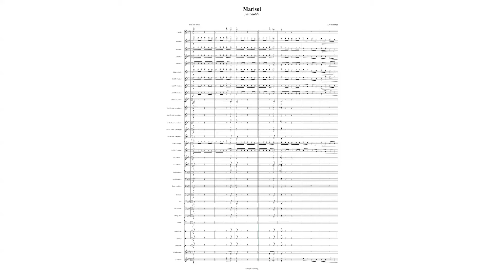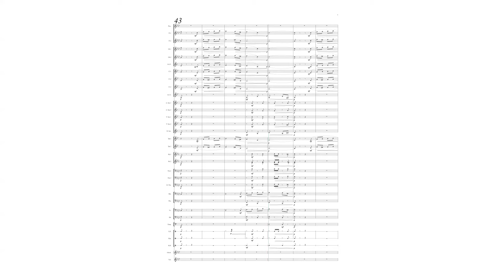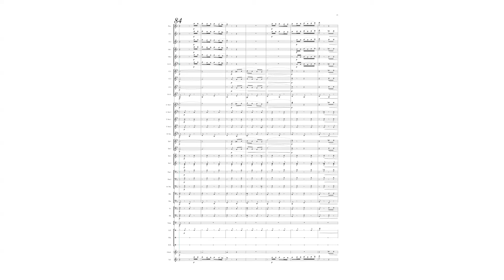Marisol, pasodoble (score) Compositor: Adolfo Villalonga